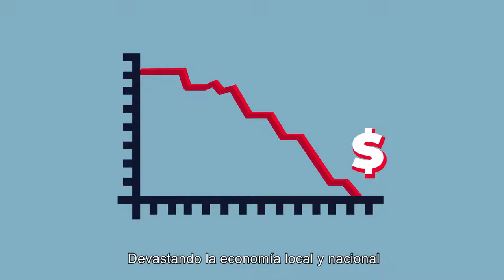La PPA no es peligrosa para los humanos, uno de los mensaje de la OIE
En el organismo aseveraron que el virus porcino es una fuerte amenaza para la porcicultura, la economía y la seguridad alimentaria, por lo que lanzaron una serie de recomendaciones enfocadas en los viajeros.

La Organización Mundial de Sanidad Animal (OIE) lanzó en enero de 2020 la campaña "Detengamos la propagación de la PPA" (ASFStopSpread), sin embargo, con la reciente aparición del virus en República Dominicana, se recordó que esta enfermedad no supone ningún riesgo para la salud humana, por lo que el consumo de los productos derivados de los cerdos es completamente seguro, esto como uno de sus mensajes centrales.

El organismo encabezado por la doctora Monique Eloit, resaltó que la PPA continúa siendo una amenaza para el sustento de las familias que dependen directamente de la actividad porcícola, así como para la economía de los países y la seguridad alimentaria.